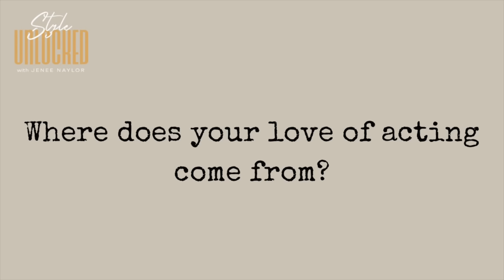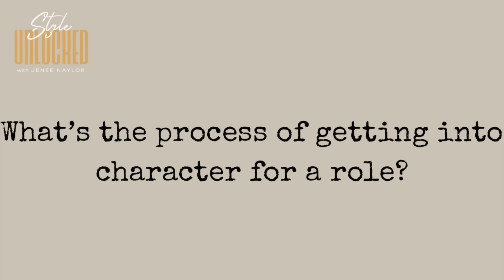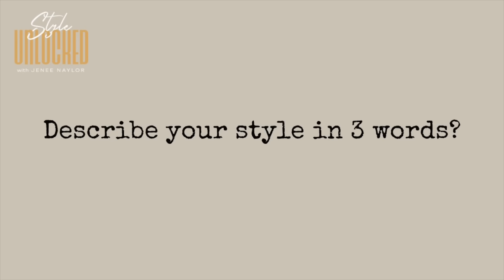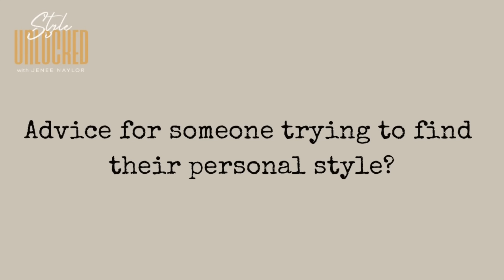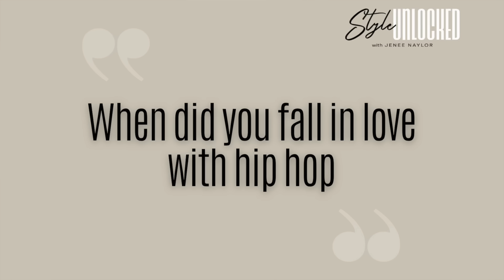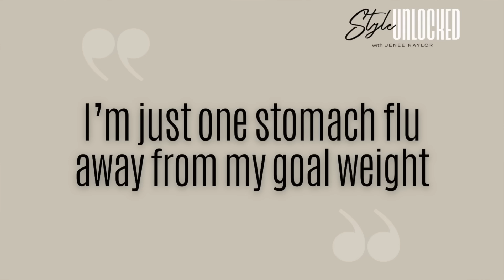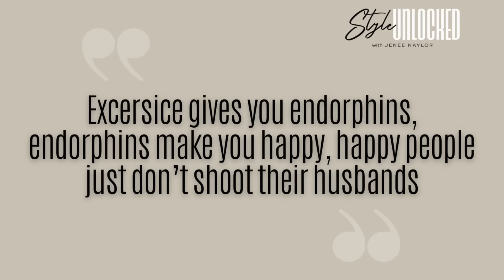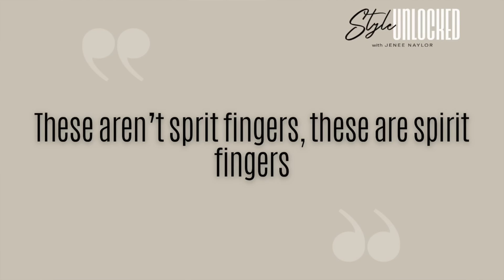Patina Miller: Broadway VS. Film, Raising Kanan Fashions, Style Icons, Guess the Look & more!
Hey Queens,

We are BACK and better than ever with SEASON 2 of Style Unlocked! We read your comments, heard your feedback, and can't wait to showcase more amazing guests with tips on how to find your personal style!

We're kicking off season 2 with the stunning, incredibly talented, and fashionable Patina Miller! You may know her as the ever-so-stylish queenpin, Raquel Thomas, from the hit TV drama series: Power Book III: Raising Kanan. As a decorated award winning actress, singer, wife and mother, Patina's grace and personal style are beyond effortless and inspirational!

If you're new here, Style Unlocked is all about bringing the FUN back to fashion! Each episode, you can catch me kiking with a new, stylish guest to chat about their personal style journey, rate red carpet looks, and play a few fashion games! The goal is to help YOU unlock your personal style!

Search for "Power Book III: Raising Kanan" to find out where you can binge seasons 1-3 of  the hit Starz tv show!

WHOSE WEARING WHAT:
-Jenee Naylor:
~Banana Republic Landa Merino Sweater
~Prada Printed shearling skirt

-Patina Miller:
   ~Blazer: ALC
   ~Pants: Theory Leather Pants
   ~Boots: YSL

Patina's Go-to Skincare Products:
-High Frequency Facial Wand
-LED Face Mask
-Jade Roller & Gua Sha, Face Roller
-Black Girl Sunscreen Broad Spectrum SPF 30

Are you interested in sponsoring an episode of Style Unlocked with Jenee Naylor?